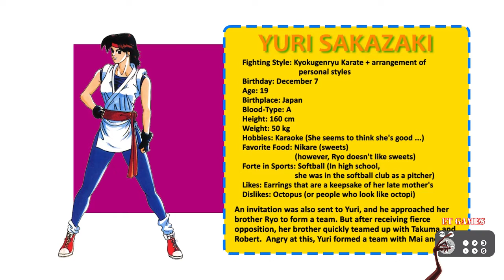The King Of Fighters '94 - Yuri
MUSICS